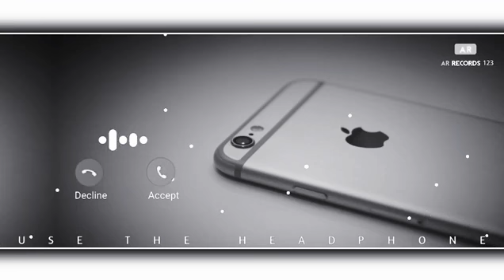लव स्टोरी रिंग टोन 🥰🥰🥰